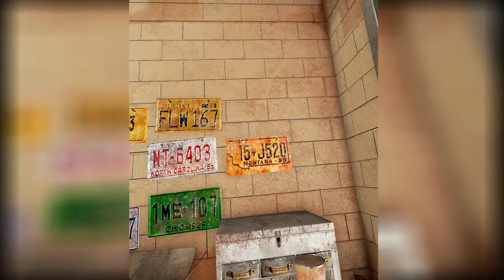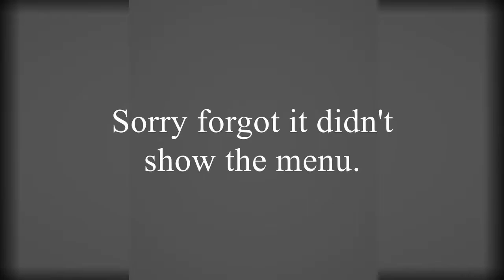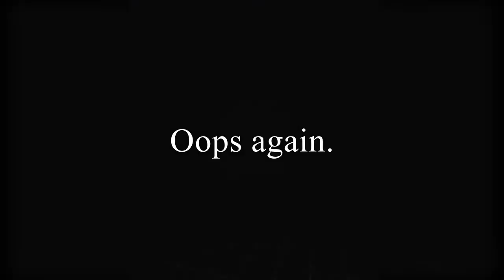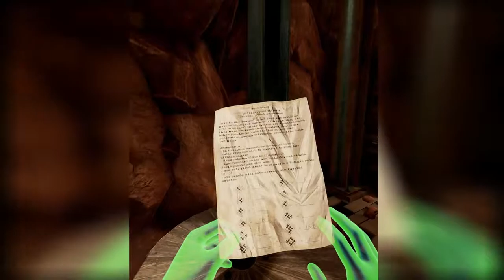Obduction VR: EP 6 Part 1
Back on the hunt for new clues and puzzles to solve as I try to make sense of this strange world but thankfully to some friends i have some clues to help me progress ^_^ Thanks.